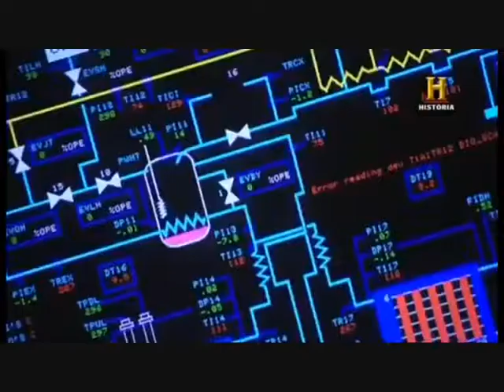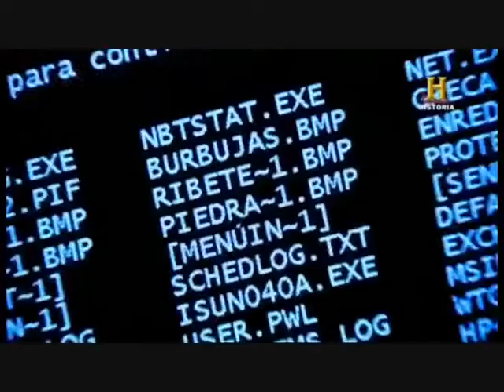Desarrollo tecnológico desde Roswell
Cronología del desarrollo tecnológico durante el siglo XX desde el caso Roswell